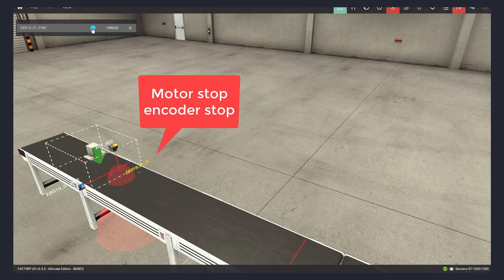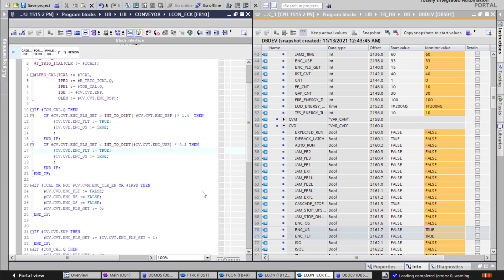TIA encoder fault checking